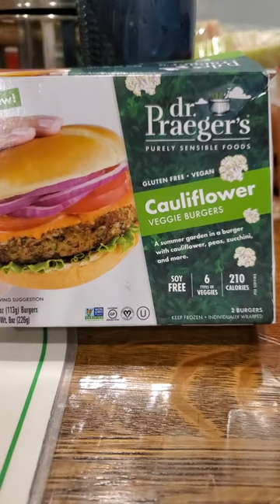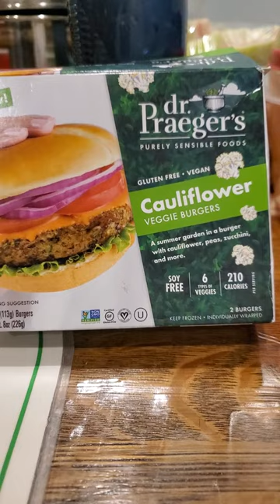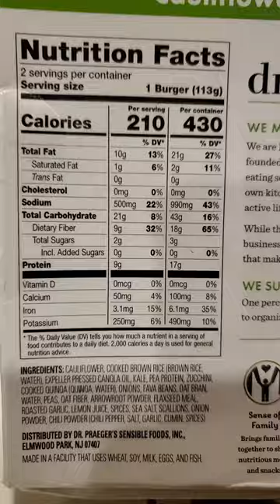Dr Praeger's Purely Sensible Foods Cauliflower Veggie Burgers Review